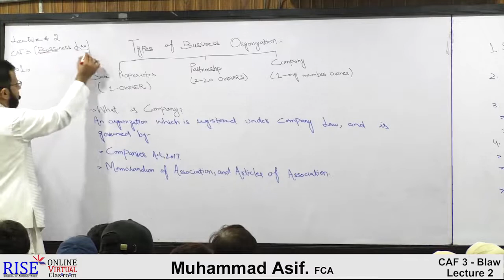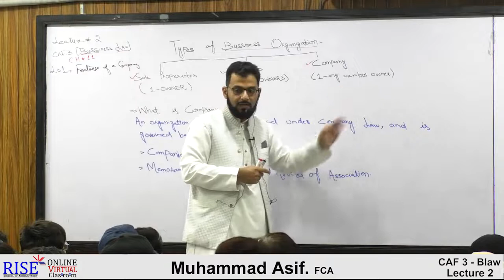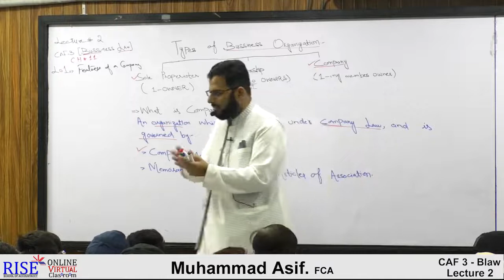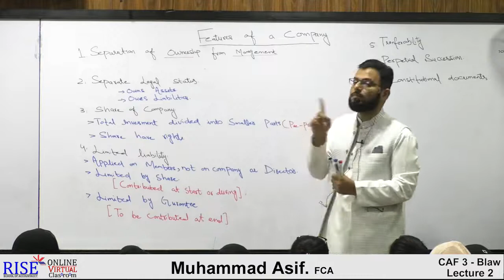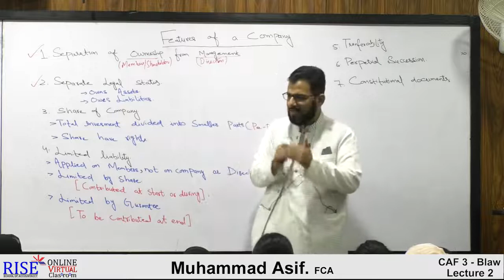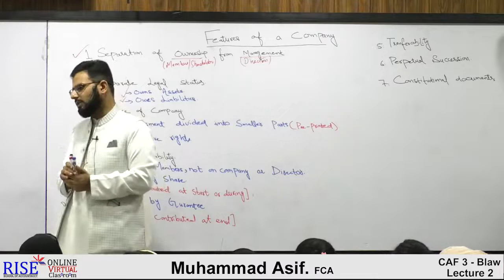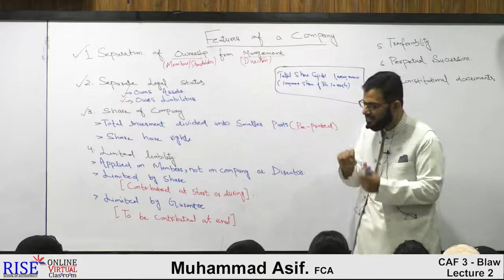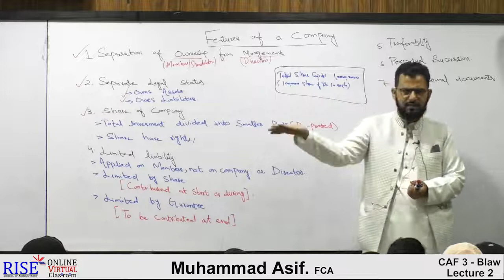Caf-03| Business law|Sir Asif| Lecture no 2 Company law|2021 Latest Lectures